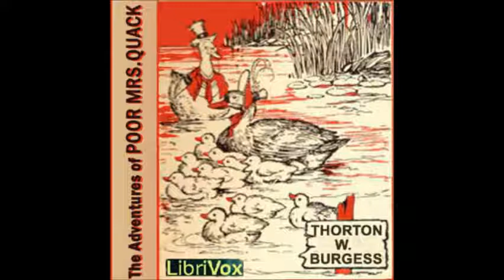The Adventures of Poor Mrs. Quack by Thornton W. Burgess - 7. Mrs. Quack Returns